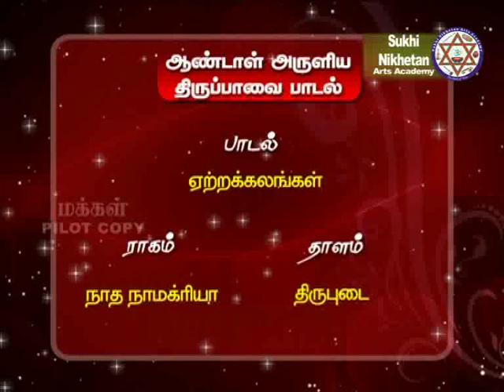Thirupaavai 21 - Hyderabad Dr B.Siva and his students-Etra Kalangal -Naadha Naamakriya - Misra Chapu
ஏற்ற கலங்கள் எதிர் பொங்கி மீதளிப்ப
மாற்றாதே பால் சொரியும் வள்ளல் பெரும் பசுக்கள்
ஆற்றப் படைத்தான் மகனே அறிவுறாய்
ஊற்றம் உடையாய் பெரியாய் உலகினில்
தோற்றமாய் நின்ற சுடரே துயில் எழாய்
மாற்றார் உனக்கு வலி தொலைந்து உன் வாசற் கண்
ஆற்றாது வந்து உன் அடி பணியுமா போலே
போற்றியாம் வந்தோம் புகழ்ந்தேலோர் எம்பாவாய்